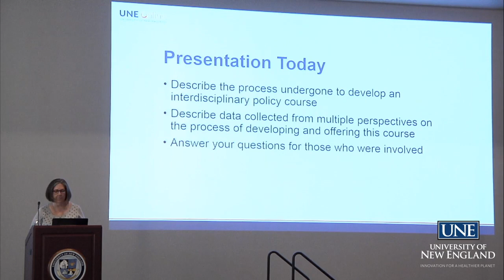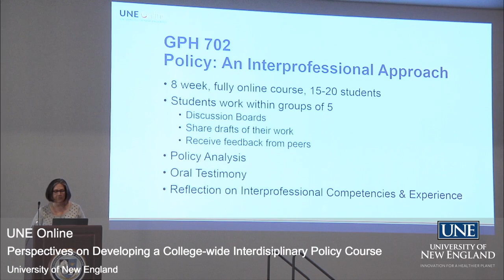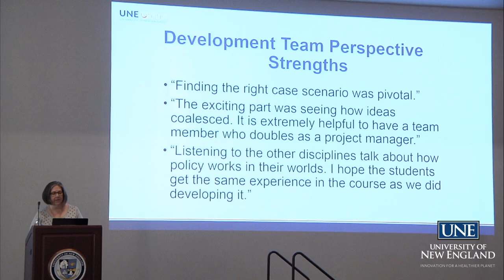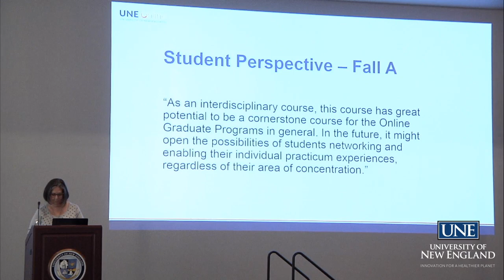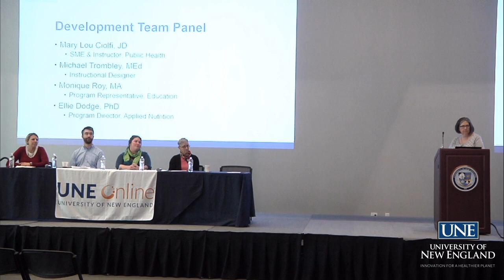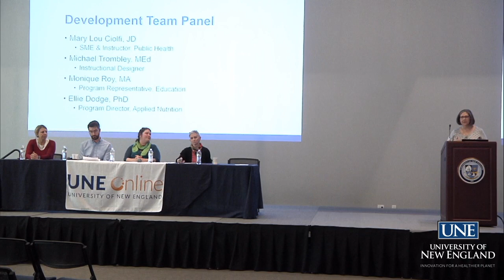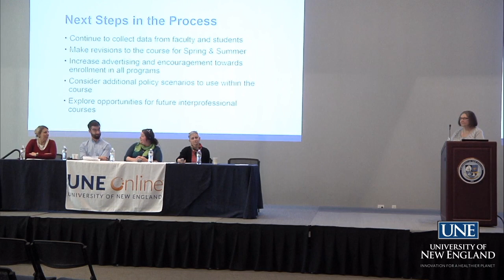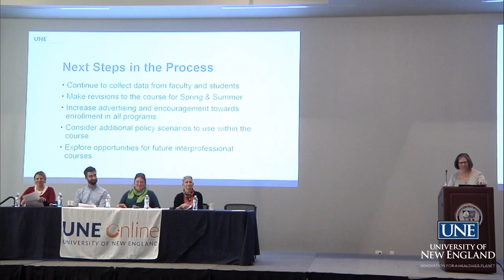Perspectives on Developing a College-wide Interdisciplinary Policy Course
There is an identified need to expose students to interprofessional and interdisciplinary course work in the helping and health professions. Professionals are expected to function as members of interdisciplinary teams, and introducing interdisciplinary approaches to content areas in the academic setting can begin preparing students for these experiences. This presentation will discuss the process of engaging stakeholders across multiple programs to build a graduate level interdisciplinary policy course. Experiences, challenges, opportunities, and lessons learned will be shared, and the process of generating the course topical area, outcomes and assessments, and course design will also be discussed.

This presentation was part of UNE Online's 2nd Annual Online Learning Symposium, which took place on the University of New England's Portland campus in November 8th and 9th, 2018.